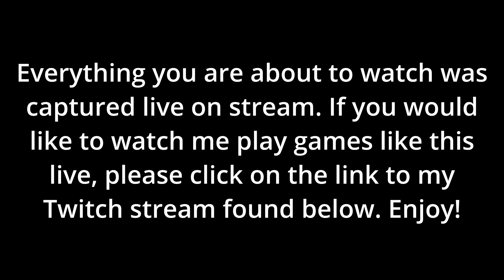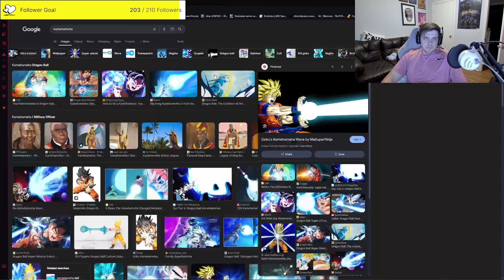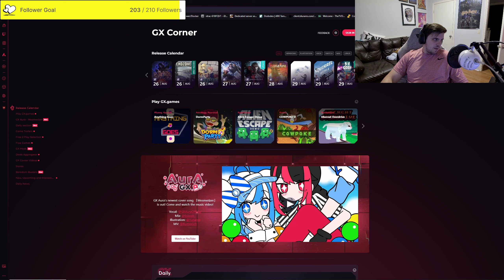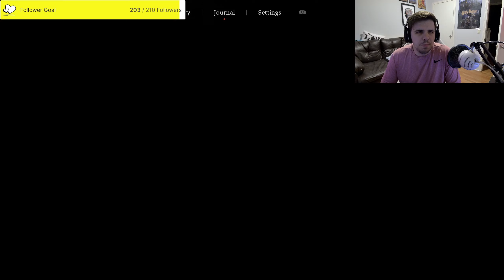Black Myth: Wukong Playthrough Part 1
If you want to see more videos like this one or something different, please comment in the comments section of this video.

Stream everyday from 9 pm EST - 2 am EST